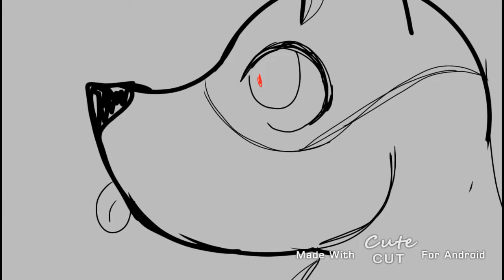You know this feeling if u own pets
((Stare intensifies))